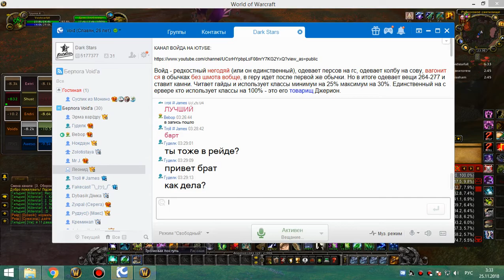1я на кд рс 25г добиваем по кд сова 24 11 18